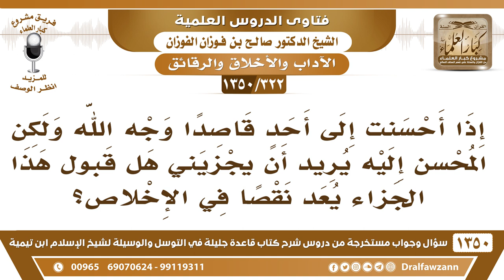[322 /1350] إذا أحسنت إلى أحد لوجه الله فجازاني هل قبول هذا الجزاء يعد نقصا في الإخلاص؟ صالح الفوزان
[322 /1350] السؤال: إذا أحسنت إلى أحدٍ قاصدًا وجه الله ولكن المحسن إليه يريد أن يجزيني هل قبول هذا الجزاء يعد نقصًا في الإخلاص؟
 الجواب: إذا هو ابتدأك بهذا ولم تتطلع إليه فلا يعد نقصاً للإخلاص لأنك لم تقصده، وإنما هو الذي فعل هذا.
للاشتراك في قناة الشيخ صالح الفوزان
أسئلة وأجوبة من شرح قاعدة جليلة ( 1350 ) مقطع

للاستفسار والإقتراحات والدعم
رئيس الفريق
لمشروع كبار العلماء